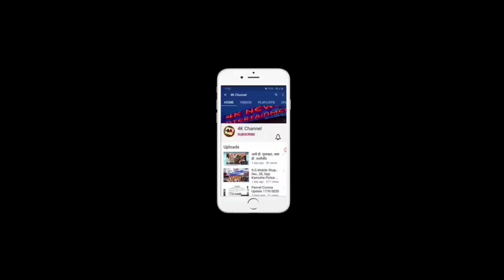मा. नगरसेविका लीना अर्जुन गरड यांचा वाढदिवस साजरा 4kchannell kamothe panvel Birthday.